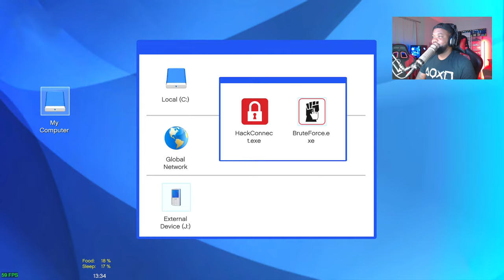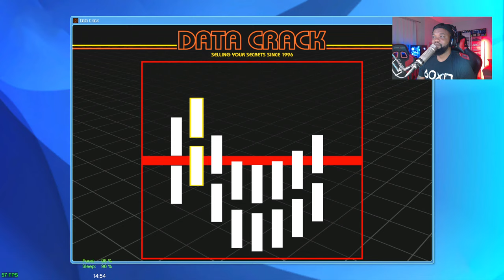PLAYING as A Bank Robber in GTA 5! Let's go to work GTA 5 Mods| Live